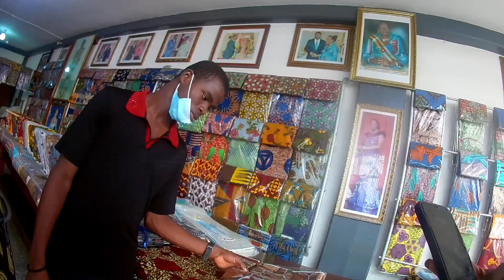A DAY at LOMÉ TOGO 🇹🇬 BIGGEST AFRICAN MARKET